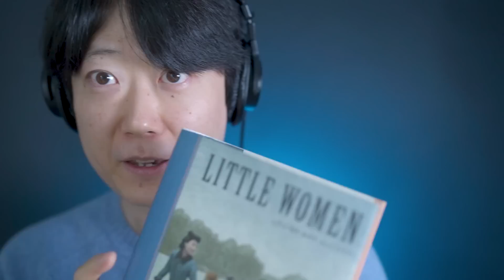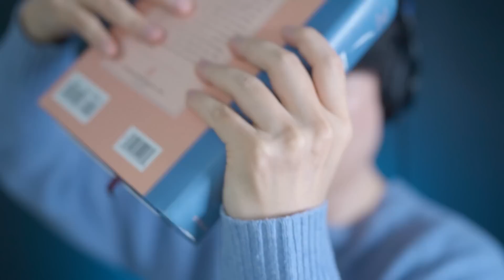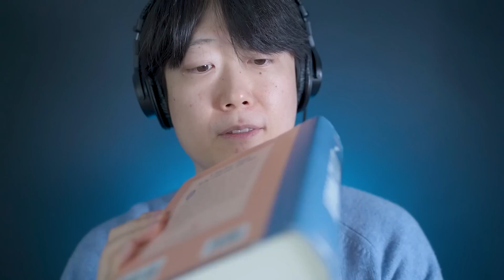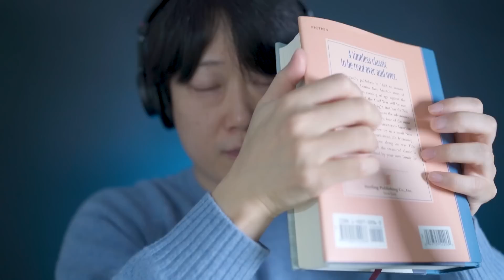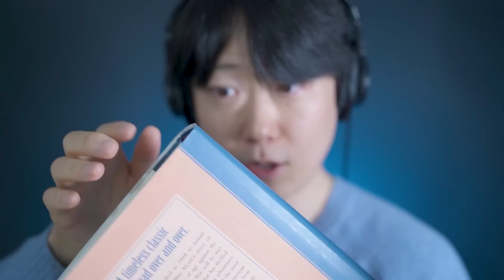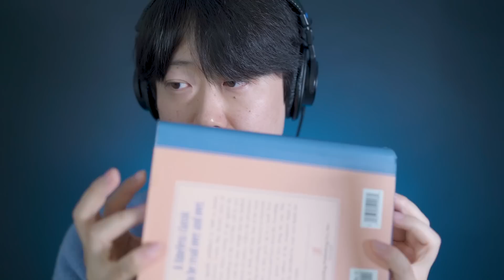ASMR | KOREAN | Pure Fingertip Tapping For Sleep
Good evening!
This is Sinabro🥰
Tonight's video is in Korean whispers
You already know that I enjoy so much more when I'm filming tapping ASMR.
I absolutely enjoyed tonight's session. Hope you do as well and sleep enough. Thank you always for watching! Love y'all💕

💕Adjust your volume for whispers to get the best sound experience and sleep

💕Timestamps
00:00 Intro
01:27 Thick book tapping
06:39 Slipper tapping
11:39 Balloon tapping
14:56 Water bottle tapping
19:44 Cork board tapping
23:59 Leather wallet tapping
30:05 Green grass coaster tapping
32:51 Post it tapping
35:01 Outro

💕Sinabro's 2nd Channel, No Talking Only (Fromme ASMR 프롬)
► And Amazon Music, Deezer, YouTube Music, etc (Search ASMR Sinabro)